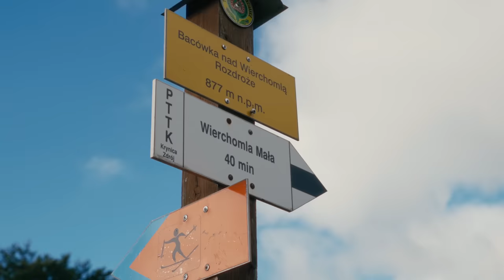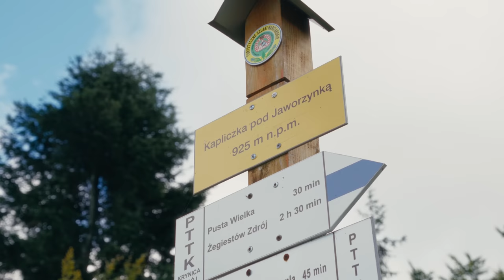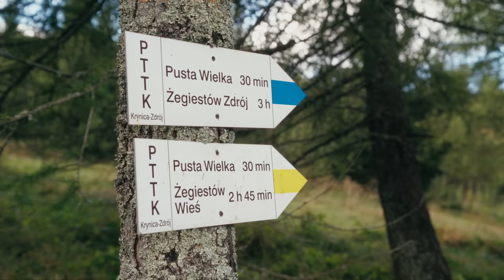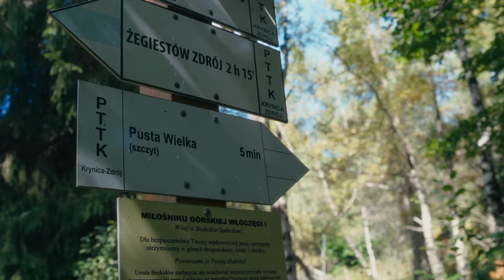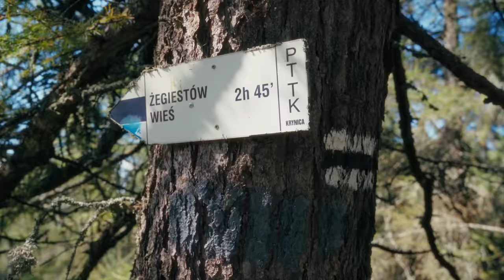Urocza i cicha pętelka w Beskidach | Bacówka nad Wierchomlą - Beskid Sądecki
Czy mogę pisać do Ciebie maile? Poinformuję Cię o nowych wpisach i filmach, a czasami zdradzę Ci też co u mnie słychać, nad czym pracuję, albo gdzie wybieram się niedługo z plecakiem:
Możesz mnie wspierać w rozwoju tego miejsca, dołączając do patronów w portalu Patronite, albo stawiając mi napiwek :) Dzięki!

Polubiłem się w tym rok z Beskidami, więc przy okazji wizyty w Piwnicznej-Zdroju, postanowiłem wybrać się na spacer do Bacówki nad Wierchomlą. Krótka wycieczka nie do końca mnie jednak satysfakcjonowała. Szybko wykombinowałem więc ciekawy, jak mi się wydawało, plan, który umożliwić mi miał poznanie jeszcze kilku, nieznanych mi w Beskidzie Sądeckim miejsc.

Pochłonęły Cię górskie wędrówki? Zastanawiasz się, co powinno się znaleźć w twoim plecaku? A może po prostu szukasz gotowych propozycji na górski urlop? Kup mój przewodnik "Góry dla zielonych"!

00:00 - Czarny szlak do Bacówki nad Wierchomlą
03:50 - Schronisko i widokowe okolice
07:15 - Przez widokowe polany na Pustą Wielką
12:38 - Podejście na Pustą Wielką ścieżką przez las
15:26 - Powrót do Wierchomli Małej